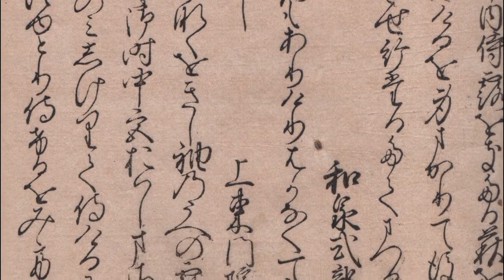20160613「明暦元年新古今和歌集」 Shinkokin Wakashu 1655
☆巻第八 哀傷歌☆
「和歌1行目」 小式部内侍、露置きたる萩織りたる唐衣を着て侍りけるを、身まかりて後、上東門院より尋ねさせ給ひけるに奉るとて 和泉式部
「置くと見し露もありけりはかなくて消えにし人をなににたとへん」国家大観番号775

「現代語訳」 小式部内侍(和泉式部の娘)が、露の置いた萩を織り出した唐衣を着ていましたが、それを、亡くなってのち、上東門院(藤原道長の娘・一条天皇の中宮彰子)からお尋ねになったので差し上げるというので 和泉式部
「萩の上に置いた(唐衣の模様をさす)と見たはかない露でも、消えないで残っていたことでございます。その露よりもはかなくて亡くなってしまった人(小式部内侍をさす)を、何にたとえましようか。」

☆「唐衣」は女子の正装時、上衣の上に着る短い衣。
☆「和泉式部」没年未詳。和泉守橘道貞の妻。のち冷泉院の第三皇子為尊親王、続いてその弟敦道親王と恋愛、宮の死後上東門院彰子に仕え、さらに藤原保昌の妻となって丹後に下った。敦道親王との交渉を綴った「和泉式部日記」を遺す。